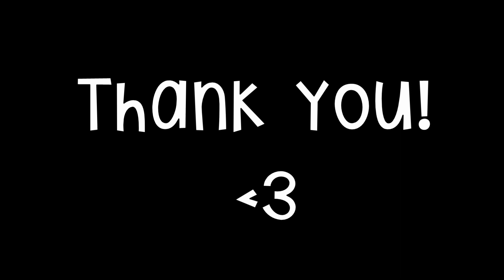A Fangirl Plays: Danganronpa 2: Goodbye Despair Part 51 {RIGHT? RIIIIIGHT??}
BE ONE WITH THE BAGEL ARMY!